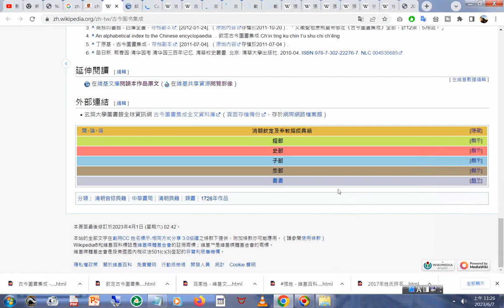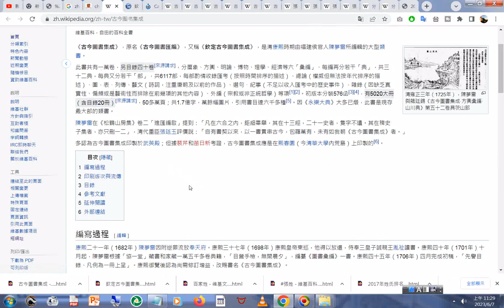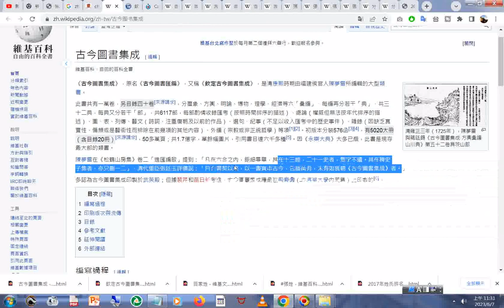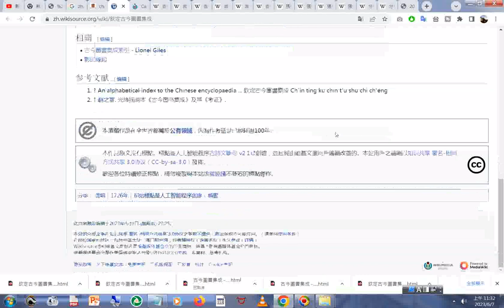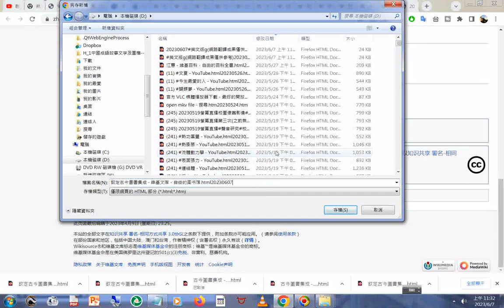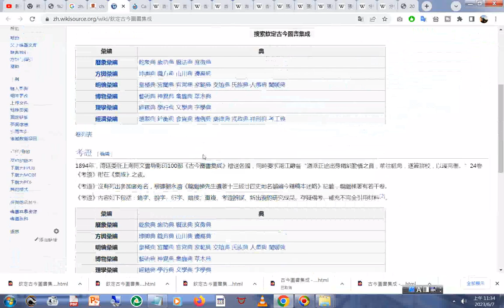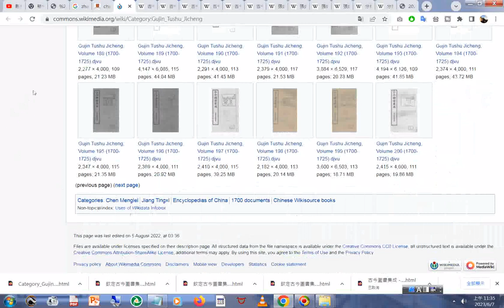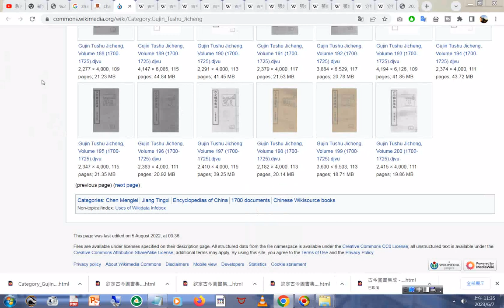维基文库，自由的图书馆 html20230607#Category Gujin Tushu Jicheng Wikimedia Commons html古書書影